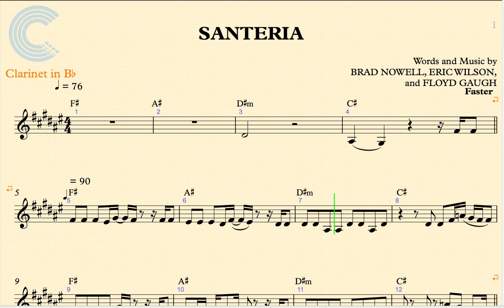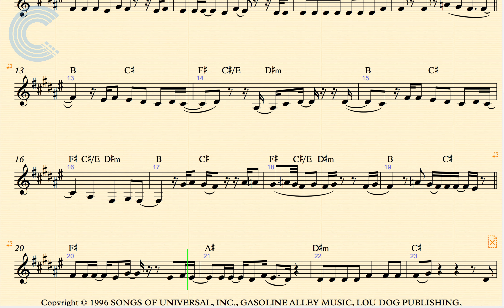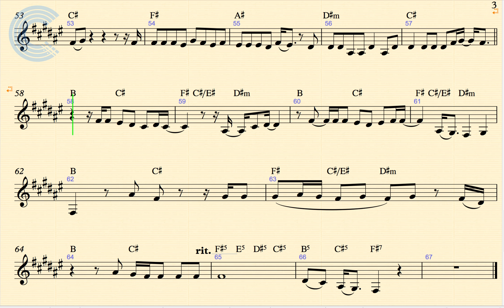Clarinet - Santeria - Sublime - Sheet Music, Chords, and Vocals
Clarinet sheet music, chords, and vocals for Sublime - Santeria. Learn to play Santeria and sing along!